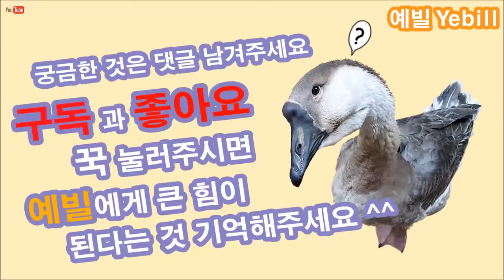에라 모르겠다~ 도도배변파우치 확정 - YEBILL 예빌 DIY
도도의 배변파우치 테스트 결과 가장 우수한 결과를 보인 내용으로 적용하기로 결정지었습니다.